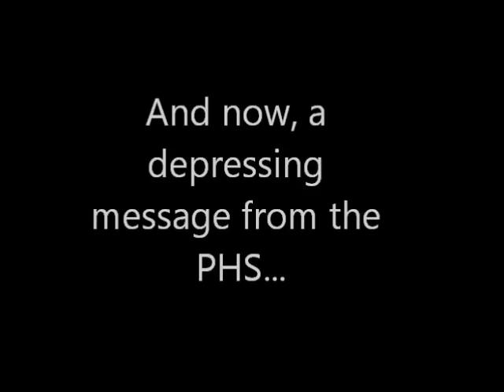Pony Humane Society Commercial - Sad Ponies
"This is a little heavy-handed, Nicole. We're only the Mane 6, you know... There are starving ponies in Stalliongrat-"

"SHUT UP, I KNOW WHAT I'M DOING!"

Anyways, this is a spoof of the incredibly-depressing Humane Society commercials Sarah McLachlan stars in. But with sad ponies...

WARNING: MAY CAUSE SHORT-TERM DEPRESSION AND DIABETES.